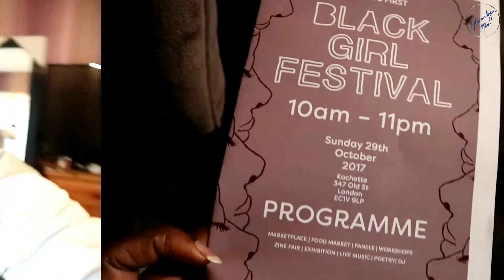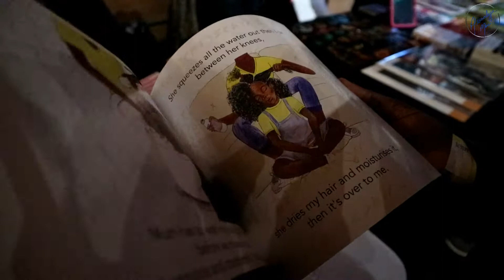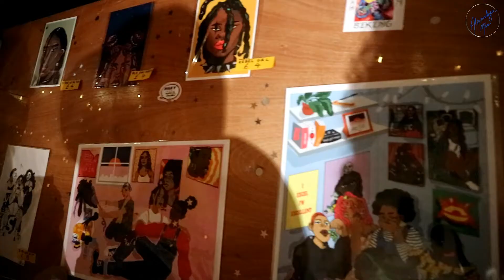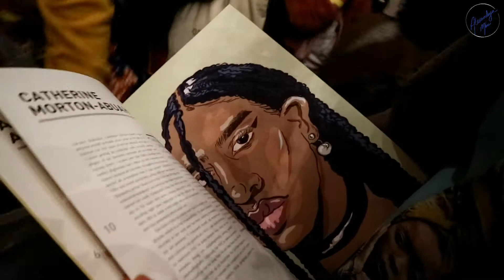VLOG - PARTIES, REUNIONS AND BLACK GIRL FESTIVAL | Alexandrya Mbu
ISSA VLOG. The month of October has been completely jam-packed for me travelling far and wide, seeing friends and family, and going to multiple events.

In this episode, I catch up with friends, show up at a surprise party and attend Black Girl Festival.

X